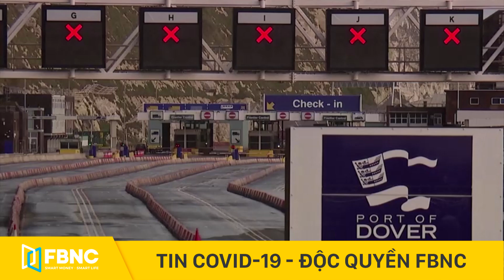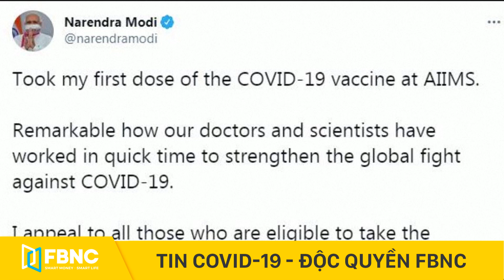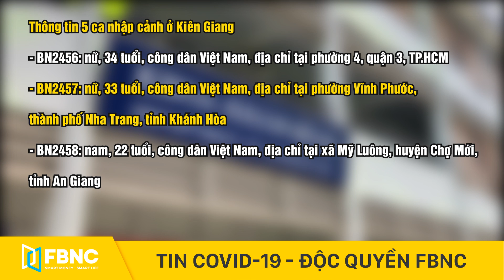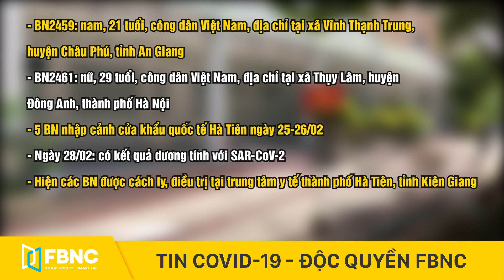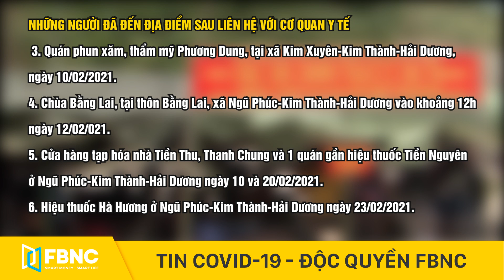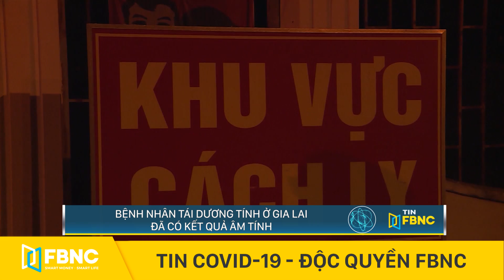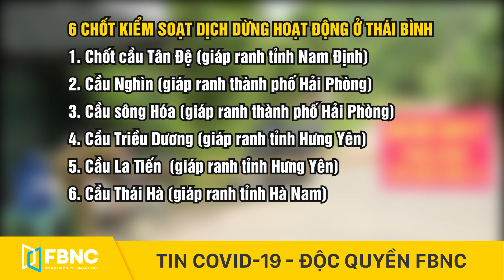Tin tức Covid-19 mới nhất hôm nay 2/3 | Dich Virus Corona Việt Nam hôm nay | FBNC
MỸ ĐÃ TRIỂN KHAI TIÊM CHỦNG "THẦN TỐC" HƠN 72 TRIỆU LIỀU VẮC-XIN
CHÍNH PHỦ MỸ BẮT ĐẦU GIAO VẮC-XIN JOHNSON & JOHNSON VỀ ĐỊA PHƯƠNG TỪ 2/3
HÀNG TRĂM NGƯỜI BIỂU TÌNH PHẢN ĐỐI LỆNH PHONG TỎA Ở THỦ ĐÔ BRAZIL
ĐÁM ĐÔNG CHỐNG LỆNH PHONG TỎA Ở THỦ ĐÔ AMSTERDAM, HÀ LAN
VƯƠNG QUỐC ANH PHÁT HIỆN 6 NGƯỜI ĐẦU TIÊN NHIỄM BIẾN CHỦNG NGUY HIỂM TỪ BRAZIL
HƠN 20 TRIỆU NGƯỜI ANH ĐÃ TIÊM VẮC-XIN NGỪA COVID-19
PHÁP - ĐỨC MUỐN HẠN CHẾ DI CHUYỂN QUA BIÊN GIỚI DO BIẾN THỂ NAM PHI HOÀNH HÀNH
THỦ TƯỚNG ẤN ĐỘ TIÊM VẮC-XIN SẢN XUẤT TRONG NƯỚC
THÁI LAN BẮT ĐẦU TIÊM CHỦNG CHO CÁC NHÓM ƯU TIÊN
THÁI LAN VÀ CAMPUCHIA PHÁT HIỆN VIRUT CORONA Ở LOÀI DƠI, CÓ LIÊN QUAN SARS-COV-2
HUYỆN KIM THÀNH RA THÔNG BÁO KHẨN TÌM NGƯỜI ĐÃ ĐẾN CÁC ĐỊA ĐIỂM
TÂM DỊCH CHÍ LINH Ở HẢI DƯƠNG ĐÃ ĐƯỢC KHỐNG CHẾ
TỪ NGÀY 3/3, HẢI DƯƠNG CHỈ CÒN 4 ĐỊA PHƯƠNG THỰC HIỆN THEO CHỈ THỊ 15
BẤT CỨ LÚC NÀO, HẢI DƯƠNG CÓ THỂ XUẤT HIỆN CA COVID-19 KHÔNG RÕ NGUỒN LÂY
BỆNH NHÂN TÁI DƯƠNG TÍNH Ở GIA LAI ĐÃ CÓ KẾT QUẢ ÂM TÍNH
VỤ CA BỆNH Ở BẠC LIÊU KHÔNG DƯƠNG TÍNH VỚI COVID-19: BẠC LIÊU HỌP RÚT KINH NGHIỆM
DỞ BỎ 6 CHỐT KIỂM DỊCH Ở THÁI BÌNH
NGƯỜI DÂN THỦ ĐÔ ĐẾN TP.HCM KHÔNG PHẢI CÁCH LY
HÀ NỘI: XỬ LÝ 2 CÁ NHÂN TUNG TIN HƠN 100 NGƯỜI DƯƠNG TÍNH
FBNC
ĐỒNG TIỀN THÔNG MINH - CUỘC SỐNG THÔNG MINH